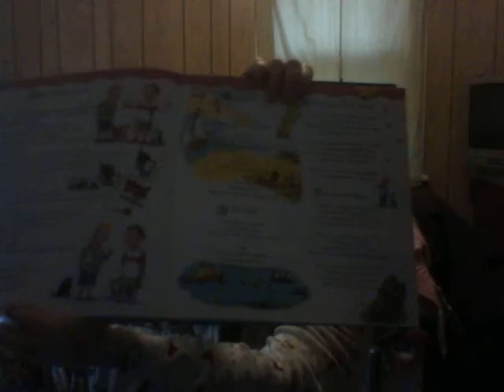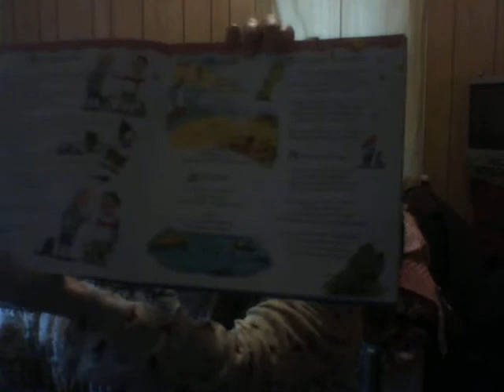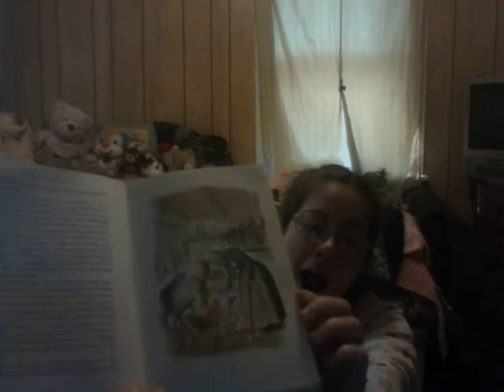Thursday 8/27/2020 Karina, I Love You!!!!!!!!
A Year Full of Stories. 366 Days of Story and Rhyme By Georgie Adams, Illustrated by Selina Young - A Secret Place

The World's Best Fairy Tails
A Readers Digest Anthology

Bedtime Songs